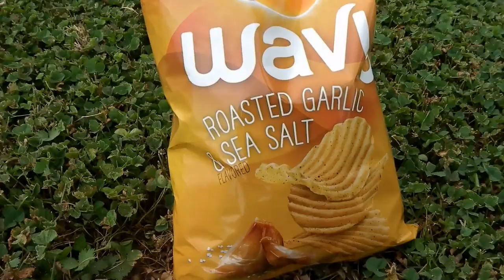Walmart i okolice